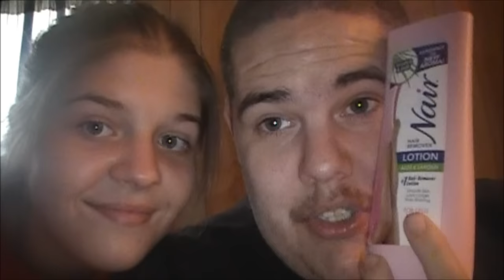Angry Grandpa - Nair Removal Prank!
Nair today, gone tomorrow